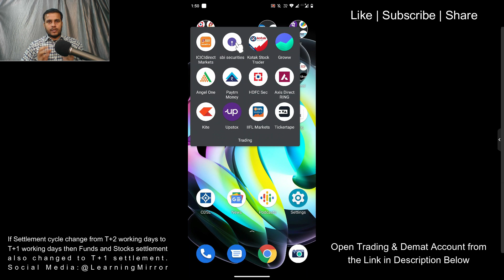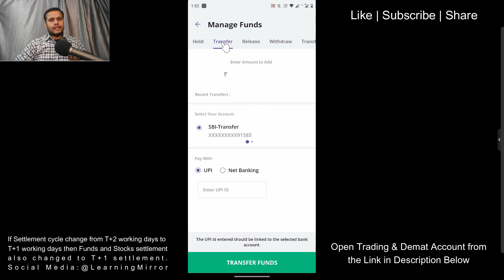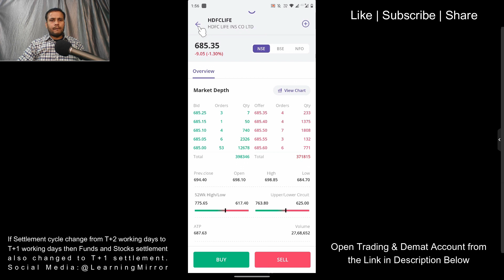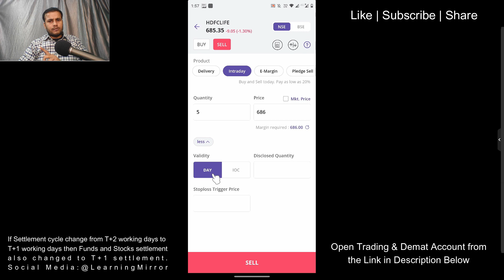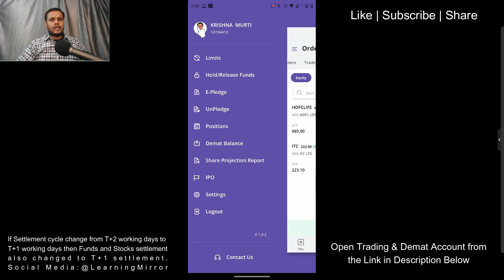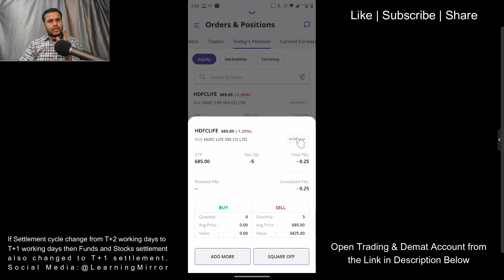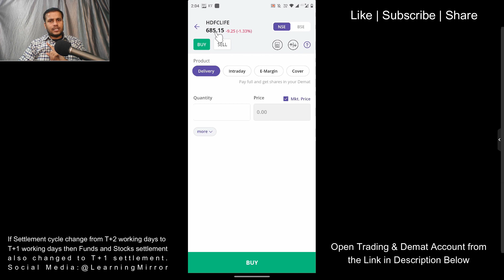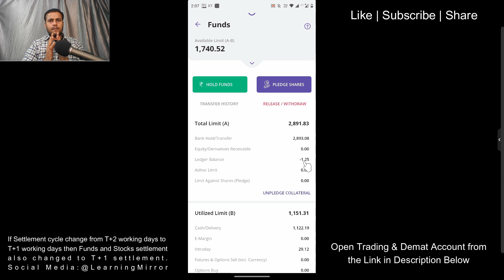How to start short selling in SBI Securities | How to do Short Selling in SBI Securities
The Bible of Options Strategies
Read These Books for Wealth Creation
🎯UPI: LearningMirror@jio
Important Websites:
8. NSE ASM Stocks List (Risky Stocks)
9. NSE GSM Stocks List (Very Risky Stocks)
Timestamp:
0:00​ Intro
1:30​
8:15​
13:32​
How to square off short selling stock in sbi securities
How to put stop loss order in short selling stocks in SBI Securities
How to put target order in short selling stocks in SBI Securities
what is auction penalty in short selling
SBI securities short selling brokerage charges
SBI Securities short selling profits not showing
SBI Securities short selling stocks
एसबीआई सिक्योरिटीज शॉर्ट सेलिंग